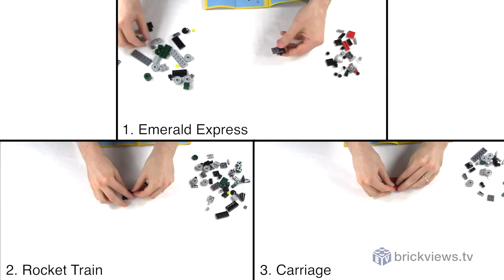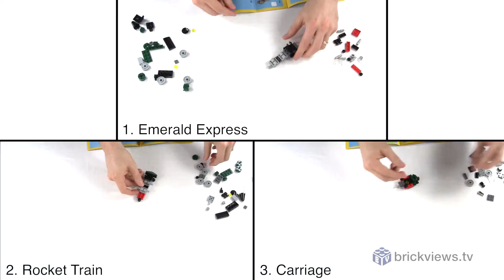LEGO Creator #31015 Emerald Express 3-in-1 Speed Build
LEGO Creator #31015 Emerald Express (3-in-1)

Full Review Video Coming Soon!